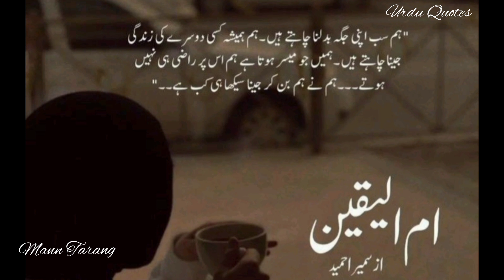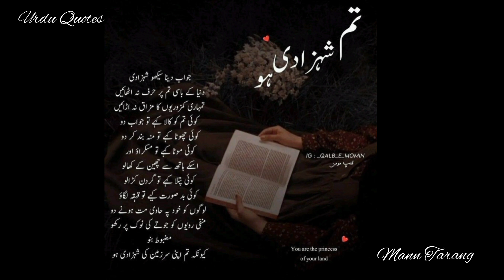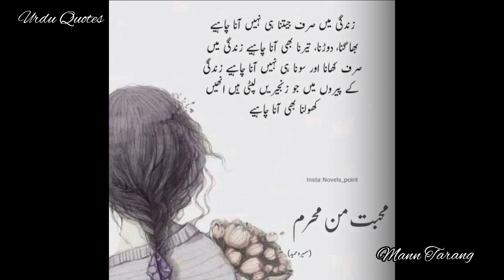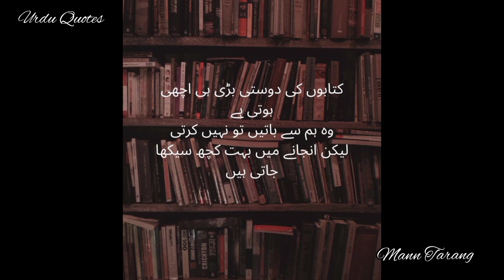Best Urdu Quotes Collection/ Islamic Heart touching Quotes in Urdu/ quotes with images/Mann Tarang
best Urdu quotes collection/ Urdu quotes about life/ best motivational Islamic shairay/Golden words in Urdu/ Aqwal e zareen/ Mann Tarang/ Heart touching quotes in Urdu
Islamic heart touching
some Islamic quotes for motivation
Urdu short quotes
Islamic poetry
Islamic status
Islamic Qoutes
Whatsapp status
Urdu poetry
Urdu Quotes
 hazrat Ali Quotes
Islamic
poetry
Urdu
 status
qoutes
Urdu shayari
 Qoutes
Islamic Status
 Urdu Poetry
 Urdu Shayari
 best urdu quotes
 islamic quotes
urdu quotes
urdu shayari
mann tarang
Mann Tarang
Islamic quotes
True lines
 Urdu quotes
 Motivational quotes
Islamic wisdom
Urdu poetry
Life lessons
 Inspirational quotes
Islamic reminders
 Encouraging words
 Wisdom on life
Islamic quotes for strength
Urdu Islamic Quotes
Islamic Wisdom for Life
 islamic poetry dpz
urdu shayari